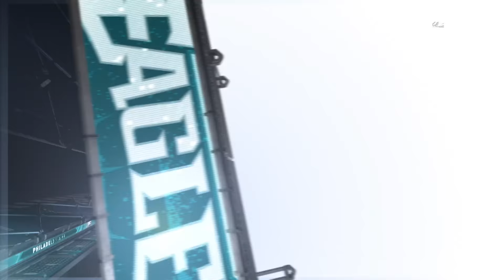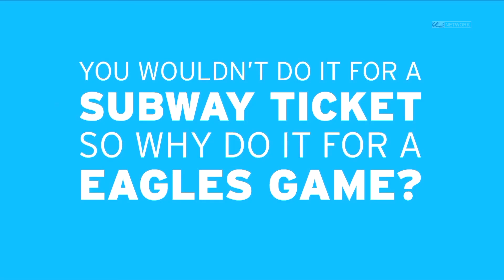Inside Training Camp: Episode 13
In this lucky No. 13 episode of Inside Training Camp presented by Xfinity, Dave Spadaro goes one-on-one with quarterbacks coach John DeFilippo and we analyze the cornerback depth chart.